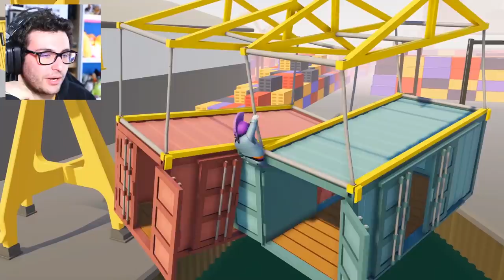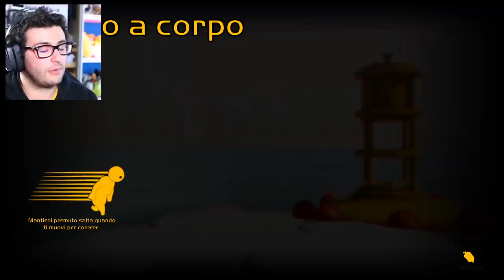HO TRITATO I MIEI AMICI! - Gang Beasts w/ Stef Phere Mark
Prova a TRITARE i tuoi amici su gang beast con Mark Stef e Phere